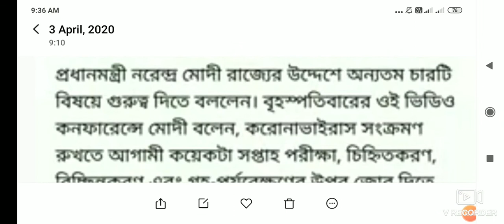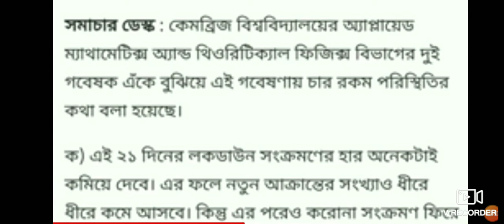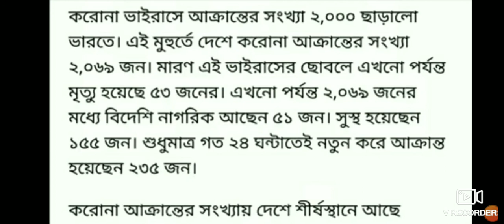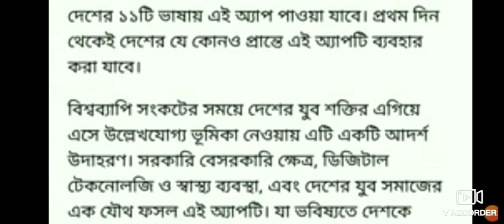আজ 3 এপ্রিল শুক্রবার।। আজ থেকে শুরু হল সবার ব্যাংক একাউন্টে টাকা দেওয়া।।PM Modi big News 2020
Hi Friends,

modi news,
আজ 3 এপ্রিল শুক্রবার 2020,
modi big speech,
janata carfu,
জনতা কার্ফু, লকডাউন বাড়তে পারে ৪৯ দিন,
virus new app,
 lockdown news,
আজ জাতীর উদ্দেশ‍্যে মোদীর ভাষণ,
 31 April janata carfu,
 আজ থেকে ব‍্যাংকে টাকা দেওয়া শুরু,
vodafone off,
 airfel offer,
 jio offer,
PM modi big Announcement,
 দেশবাসীদের জন‍্য 15 টি বিরাট সুখবর,

THANKS.